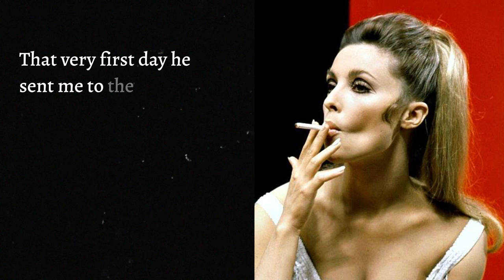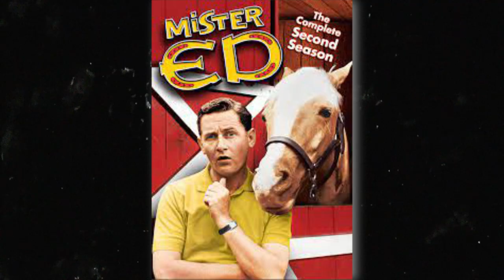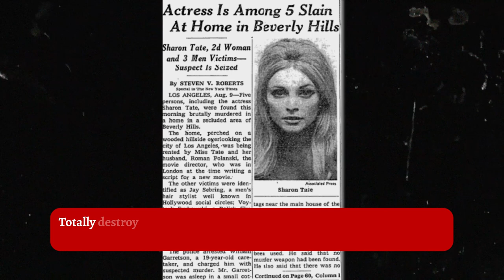Sharon Tate's Sister Finally Reveals Disturbing Truth About Her Murder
Sadly, we all know Sharon Tate for her death more than for the career she built when she was still alive. And that’s only because of how disturbing her murder actually was. Sharon was a great actress and a pretty face, but that wasn’t all. Unfortunately, her life and career were cut short before she really got to show her talent. And we have all the details about her death thanks to Sharon’s sister. So who was Sharon Tate and why was she murdered? And who was the person behind it?